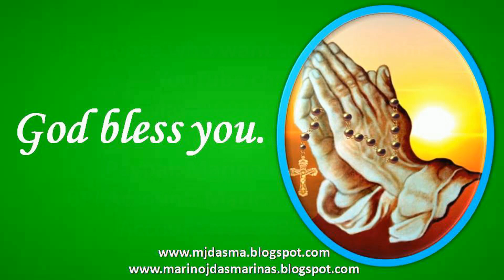Reflection for Sunday August 25, Twenty-first Sunday in Ordinary Time: John 6:60-69